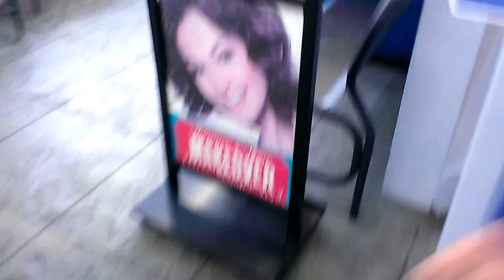PLUSH BUS CLAW MACHINE VS NAMCO FIRE TRUCK CLAW MACHINE@WALMART RAKE TECNIQUE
THIS WAS FILMED ALMOST 2 WEEKS AGO AT MY LOCAL WALMART HOPE U ENOY